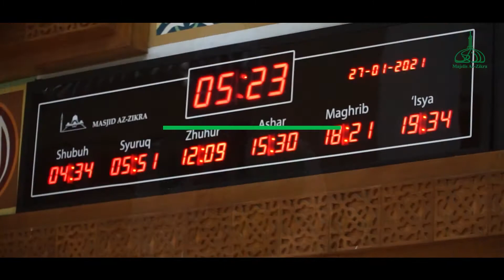Dunia Bagi Orang Mukmin dan Kafir - KH Hidayatullah | Nasihat Halaqoh Subuh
Official Media Masjid Az-Zikra Sentul, Bogor

Donasi Support Az-Zikra Media No. Rek 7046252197 a/n Yayasan Az-Zikra, Bank Mandiri Syari'ah